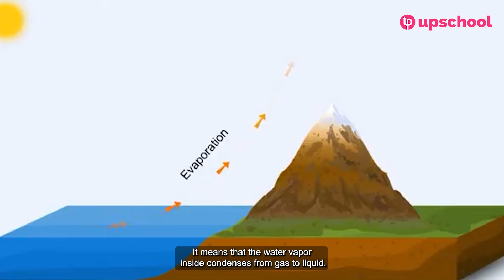Why Mountains Matter – Life-Changing Lessons from 8000m Giants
Mountains are more than just towering peaks — they shape our planet, our climate, and even our perspective on life. 🏔️✨
In this video, we explore why mountains matter and the incredible lessons we can learn from some of the world’s tallest giants, rising over 8,000 meters.

Whether you’re a student, nature enthusiast, or curious explorer, this video reveals the science, adventure, and life lessons hidden in the world’s greatest mountains.